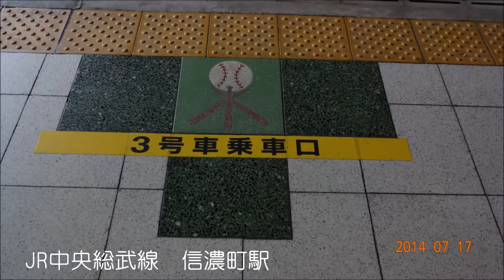JR中央総武線 信濃町駅 野球バットとボールのハイセンスなプラットホーム・タイルを装備 2014/07/17